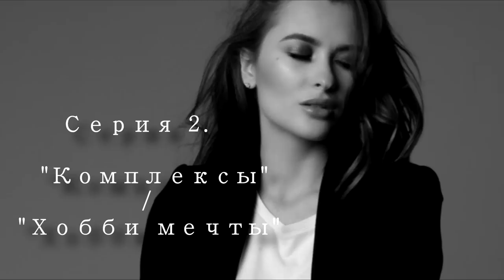Как убрать КОМПЛЕКСЫ? Привычка действовать. Хобби мечты. МАРАФОН 2 серия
Я вычислила главного своего врага. Нет, это не соседка - Люся со второго подъезда. Основной мой враг, думаю он и ваш оппонент – СЛАБАЯ ВОЛЯ, отсутствие терпения, и усидчивости.
Даже самые лучшие качества человека не заменят настойчивости. Никто не сможет стать успешным сразу за один день… хотя так хочется.
Знаете лозунг лентяев? – «Не работать, но добиться успеха»
По мне так не очень перспективно звучит…
Успех выкованный ВРЕМЕНЕМ – вот гарантия качества.
Как выработать привычку ДЕЙСТВОВАТЬ? Ответы во ВТОРОЙ  СЕРИИ МАРАФОНА.

12 серия ФИНАЛ